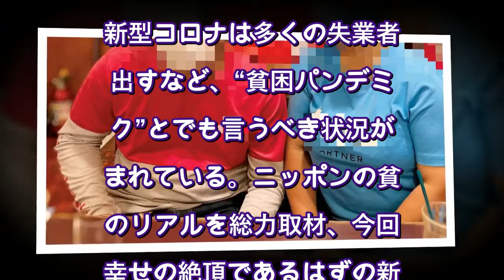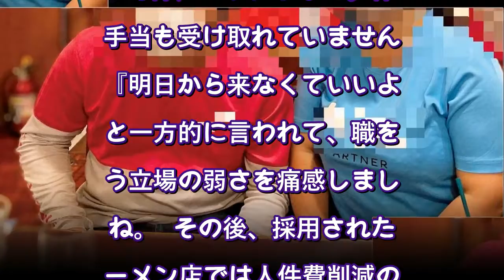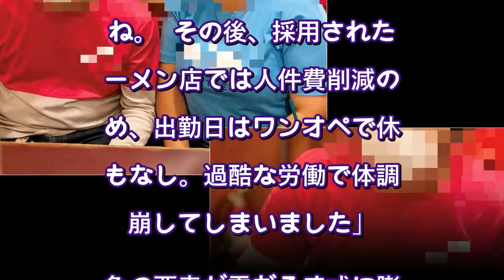妻がコロナ失業…新婚夫妻が4畳半シェアハウス生活になった本当の原因とは？（週刊SPA!） Yahoo!ニュース